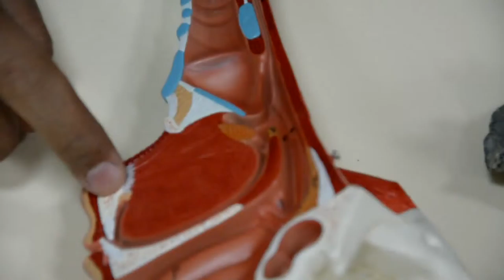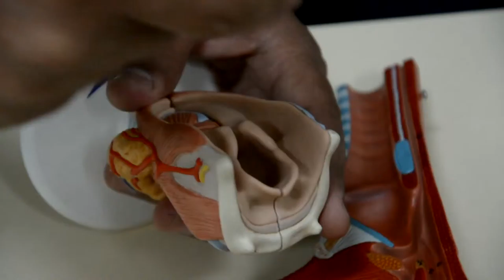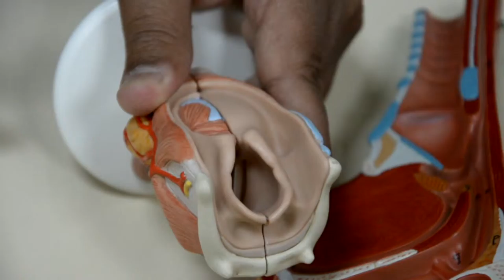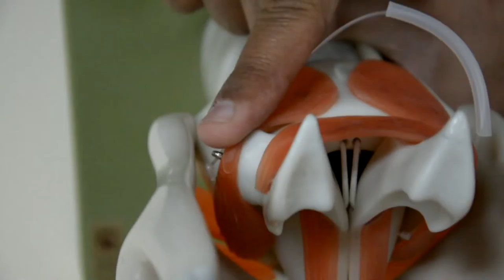Anatomy Lab Dr.Tareq Essa Larynx,Trachea By Silver-R